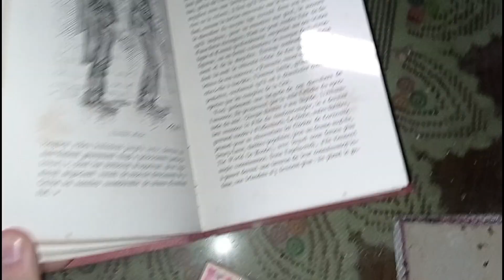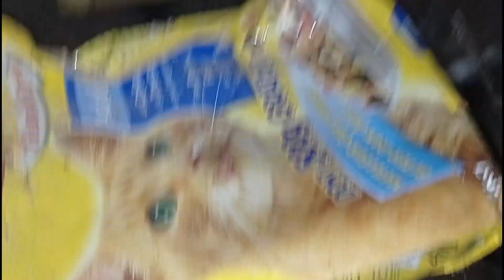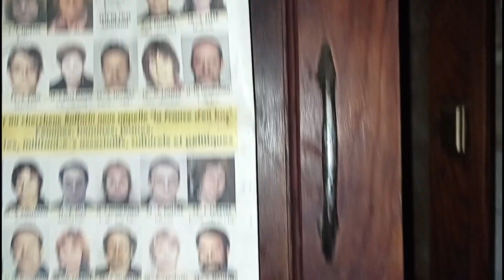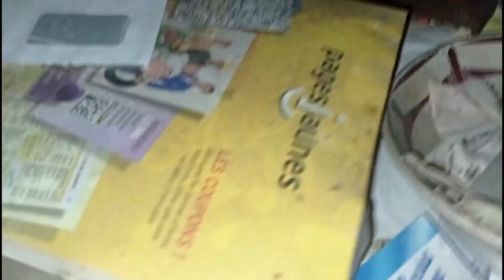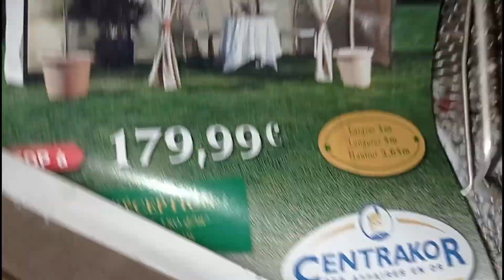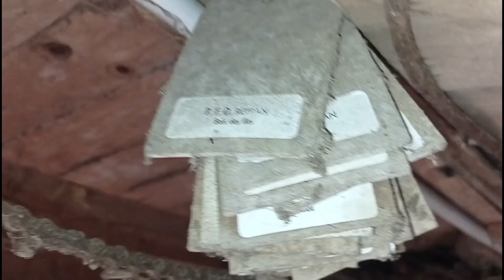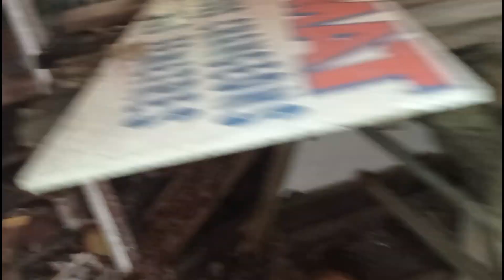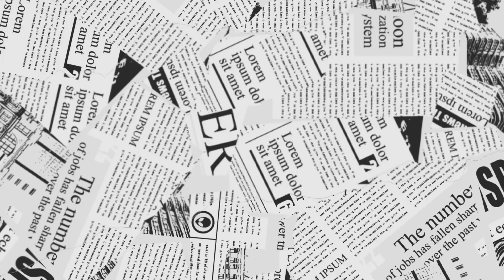Les GENDARMES débarquent PENDANT l'EXPLORATION d'une MAISON | URBEX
Dernier URBEX le 13 OCTOBRE 2024, les gendarmes sont arrivés pendant l'exploration de cette petite maison